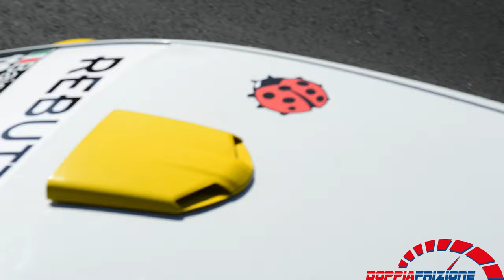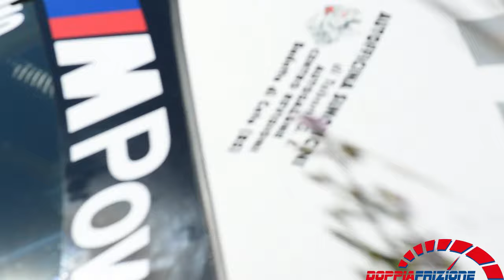53° Trofeo Vallecamonica 2024 - FIA European Hillclimb Championship - 1° Manche Domenica